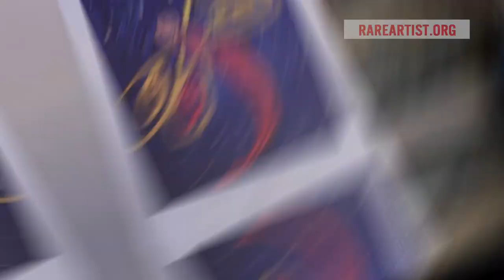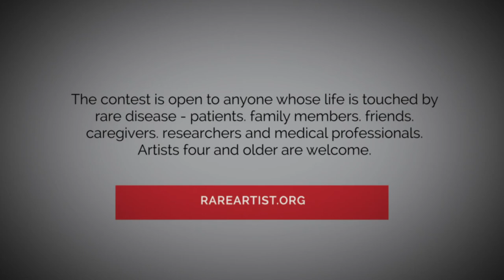Darienne Majeske | Rare Artist